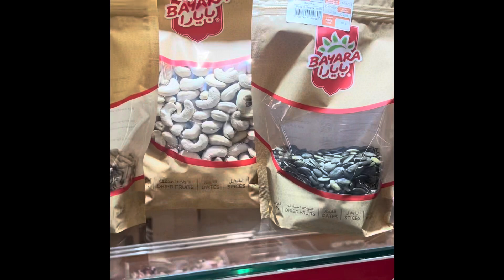Dry fruit, Dates and Honey shopping from Burjuman mall Dubai